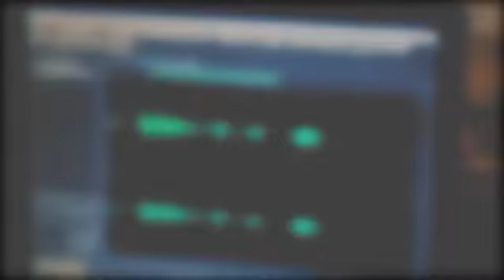Trailer of awaze nafas girفلم آواز نفس گیر فلم افغانی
Directed and produced by mohammad haya Burhan